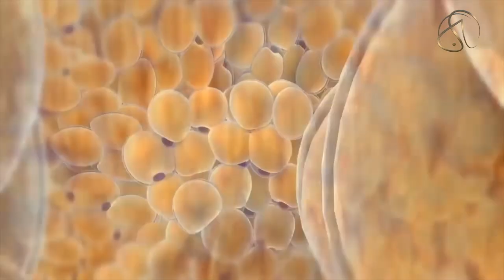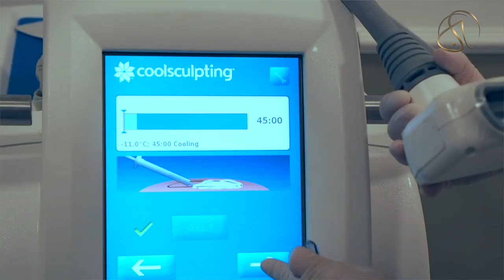Tratar gordura localizada com Coolsculpting | Dra. Apolonia Sales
Você sabia que o Coolsculpting é um dos tratamentos mais eficiente para tratar e eliminar a gordura localizada? Esse aparelho é considerado um dos melhores do mundo para eliminar as células de gordura, sem riscos de queimadura ou riscos para a saúde. Neste vídeo, a Dra. Apolonia Sales esclarece todas as dúvidas e realiza uma demonstração. Confira!